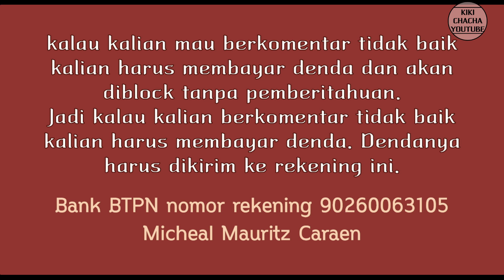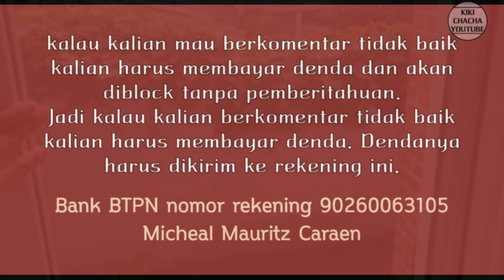[KIKICHACHA]Pacar Korea Masak dan Mukbang Bibimbab(Nasi Campur ala Korea)/Korea Indonesia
Ini adalah saluran YouTube dari seorang gadis Korea dan pasangan pria Indonesia.

Korea Indonesia
korea anak sekolahan romantis
korea romantis baper